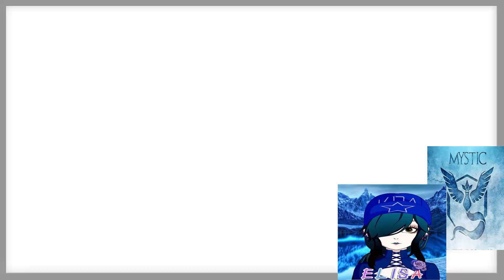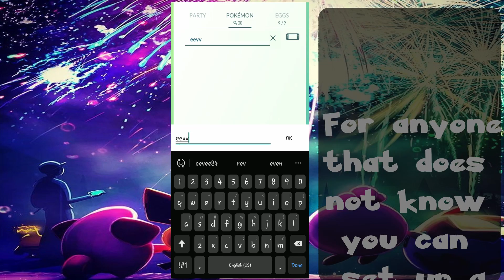Pokemon Go Extras Compilation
Hey guys, made this little short video of random extra clips from my Pokemon Go adventuring.